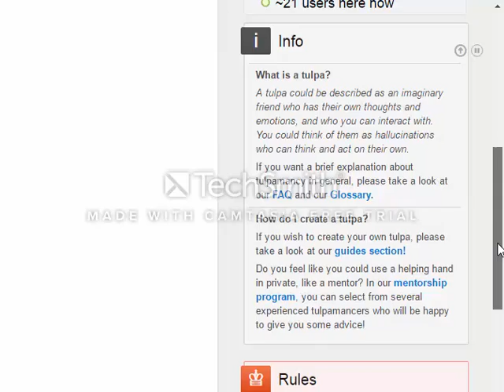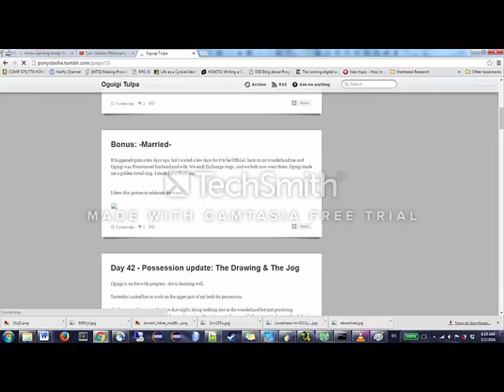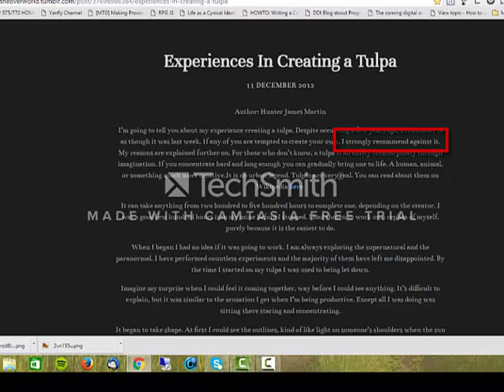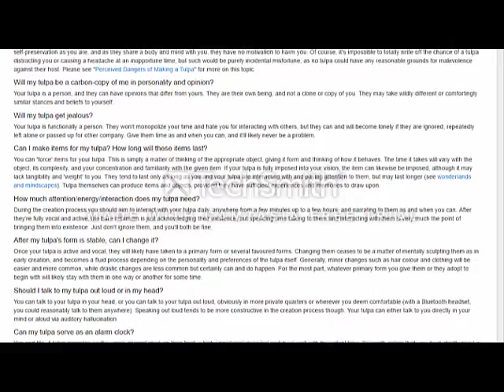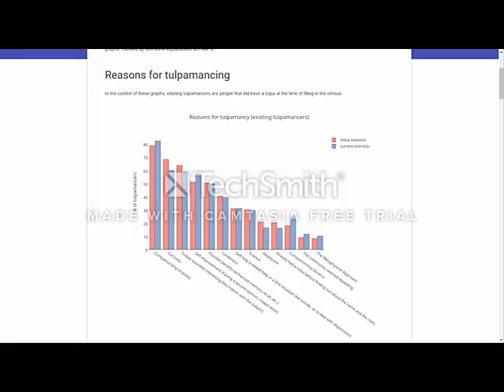A Study in Tulpamancy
Digital stories on cyberculture!